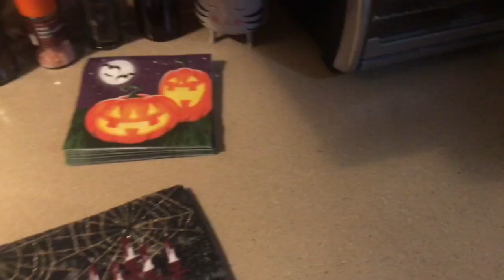Coming Out Day Halloween Party!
It's National Coming Out Day 2020! Let's carve a coming out day pumpkin, bake candy corn cookies, and enjoy tea time for this October weekend celebration! Be seen. Be heard. Vote with Pride in 2020.

Timecode Chapters
0:00 – Intro
0:48 – Party outfit
1:10 – Hibiscus tea
1:18 – They hate us cuz they ain't us!
1:50 – Coming out day history
2:10 – Cauldron potions
2:38 – Candy corn cookies
3:09 – Let us fly! Broomstick adventures
3:21 – Bloody surprise cupcakes
4:33 – Butterfly pea tea magic trick
4:44 – Pumpkin time!
5:48 – Coming out day pumpkin
6:07 – Thanks for coming!